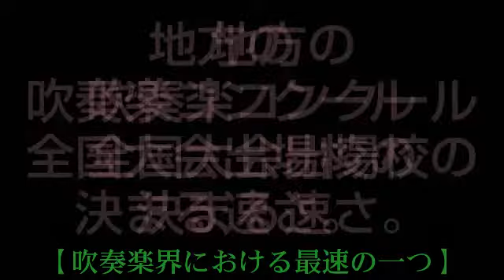【毎日吹奏楽部あるある動画２２３日目】《吹奏楽界における最速の一つ》